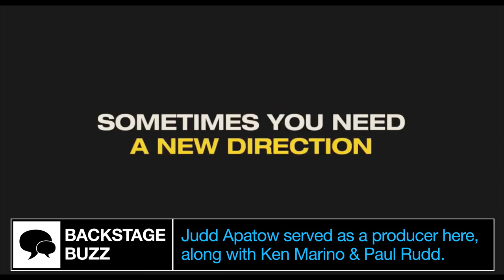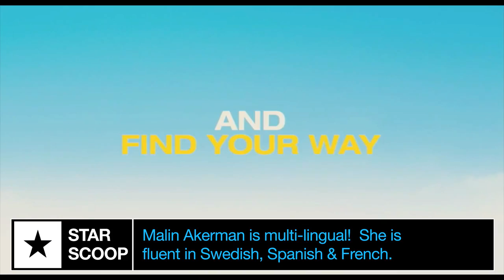Wanderlust (2012) POP-UP TRAILER - HD Paul Rudd, Jennifer Aniston Movie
George and Linda are an overextended, stressed out Manhattan couple. After George is downsized out of his job, they find themselves with only one option: to move in with George's awful brother in Atlanta.

On the way there, George and Linda stumble upon Elysium, an idyllic community populated by colorful characters who embrace a different way of looking at things. Money? It can't buy happiness. Careers? Who needs them? Clothes? Only if you want them.

Is Elysium the fresh start George and Linda need? Or will the change of perspective cause more problems than it solves?